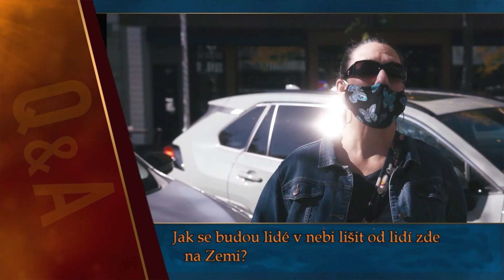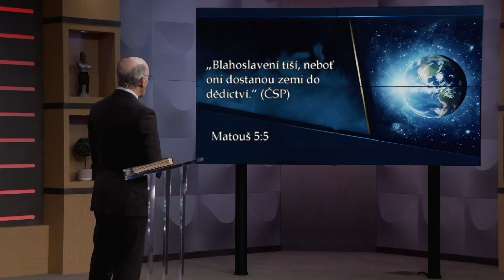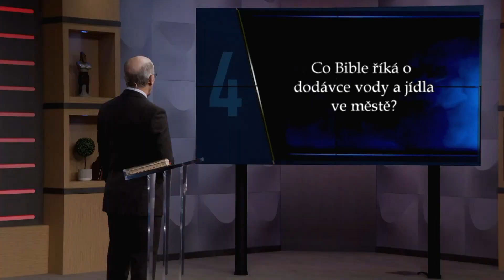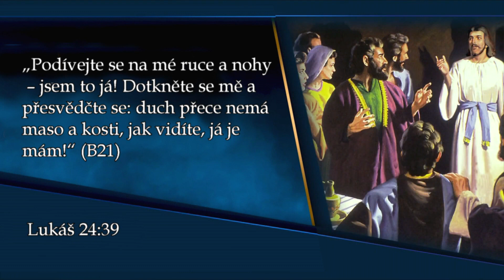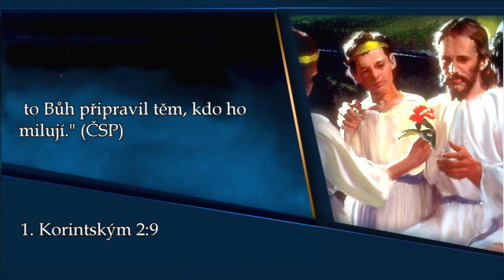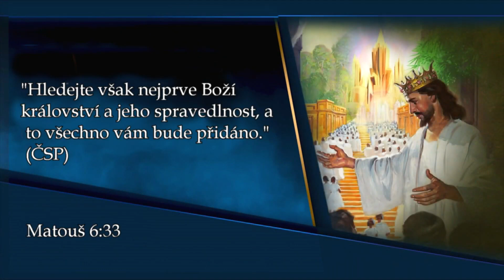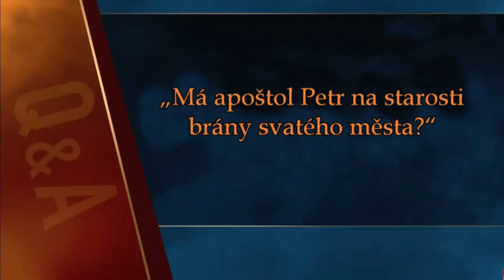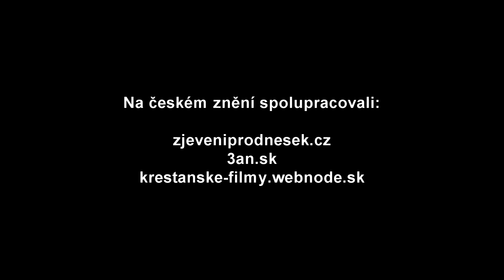06 Velkolepé království (CZ dabing) - Doug Batchelor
Zjevení pro dnešek je epická biblická dobrodružná série, kterou představil Doug Batchelor, prezident Amazing Facts International.

Ponoříte se do stránek Božího slova, abyste získali jasné, důvěryhodné a logické odpovědi na vaše nejnaléhavější otázky o životě, proroctví a posledních dnech.

Získáte nejen biblický pohled na to, co budoucnost přinese dál, ale také možnost volby jak do této budoucnosti prakticky vykročit.

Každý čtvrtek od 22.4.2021